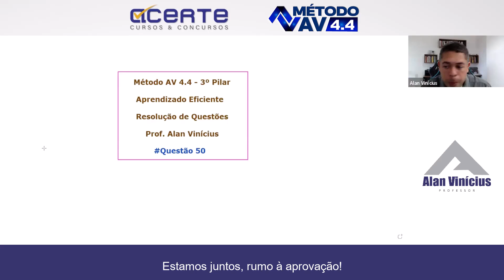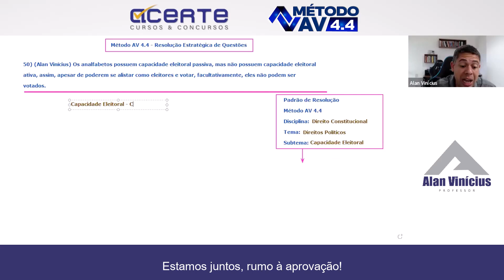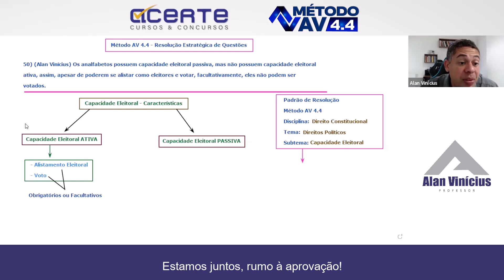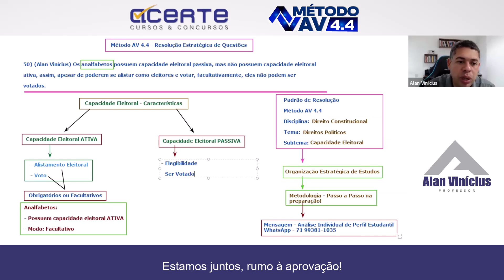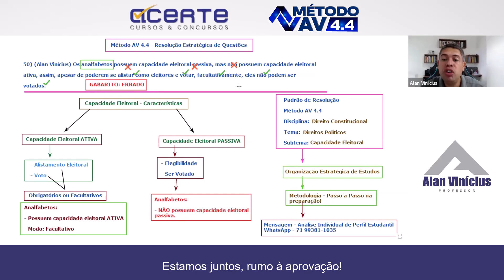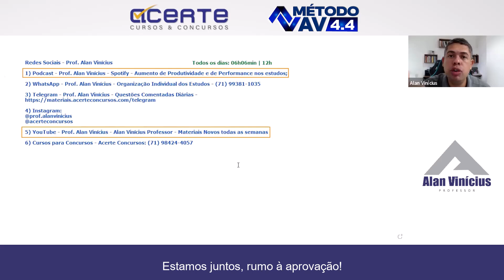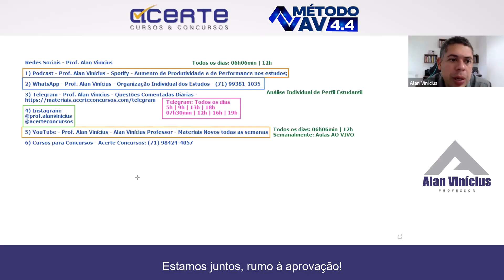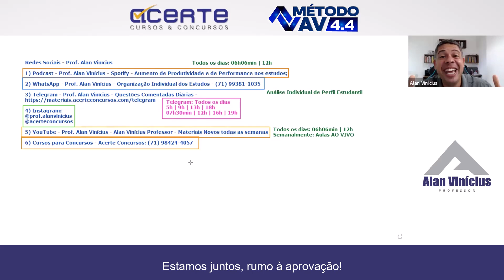Direitos Políticos - Questão 50 - Resolução Estratégica de Questões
A resolução de questões é um fator fundamental para os Estudantes que almejam a aprovação em um concurso público!

Assim, através desta temporada de episódios, disponibilizarei a resolução estratégica de questões nos moldes da técnica desenvolvida no âmbito do Método AV 4.4 - Método de estudos desenvolvido pelo Prof. Alan Vinícius.